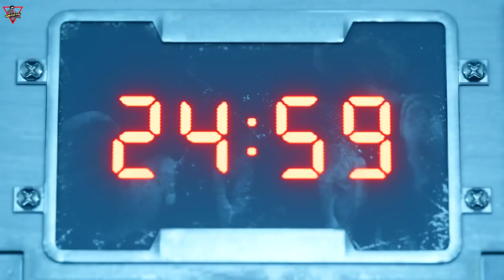Final Fantasy VII Remake [2020] [Gameplay Part 10] [Lang: En - Sub: En/Ar - No Commentary]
Music Disc No.02 00:34:33

فاينل فانتزي 7 (ريميك) [2020] [تختيم الحلقة 10] [اللغة: الإنجليزية - الترجمة: العربية/الإنجليزية - بدون تعليق]

لقد وقع العالم تحت سيطرة شركة "شينرا"،ـ
وهي شركة غامضة تتحكم في قوة الحياة على هذا الكوكب كطاقة الـ"ماكو."ـ

في مدينة مدغار المترامية الأطراف،ـ
صعدت منظمة مناهضة لـ"شينرا" تسمي نفسها "أفالانش" لمقاومتها.ـ
ـ"كلاود ستريف"، العضو السابق في وحدة النخبة من الـ"سولجر" في "شينرا" قد تحوّل الآن إلى مرتزق،ـ
يقدم مساعدته للمجموعة، غير مدرك للعواقب الملحمية التي تنتظره.ـ

قصة هذه اللعبة المستقلة الأولى في مشروع فاينل فانتزي 7 ريميك تغطي هروب المجموعة من "مِدغار"،ـ
وتتعمق في الأحداث التي تقع في "مِدغار" من الفاينل فانتزي 7 الأصلية.ـ

قرص الموسيقى رقم (02) 00:34:33